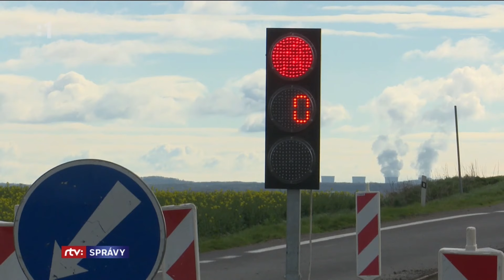Cestu medzi Nitrou a Vrábľami uzavrú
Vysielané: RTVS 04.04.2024